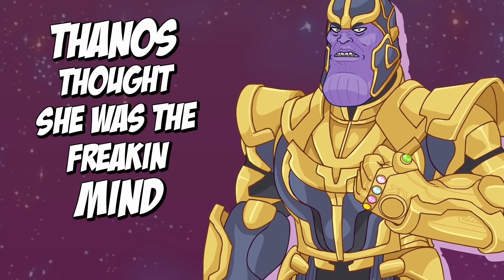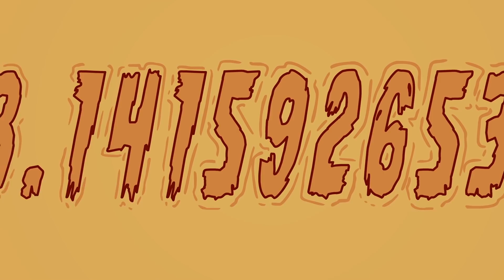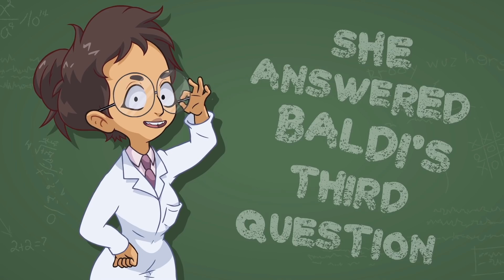YO MAMA so Smart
Collection of Smart jokes!